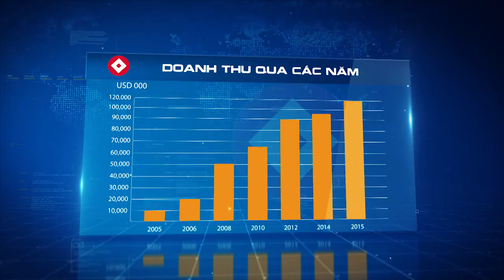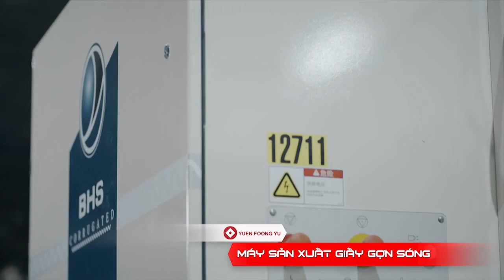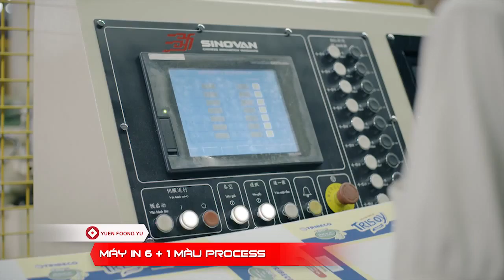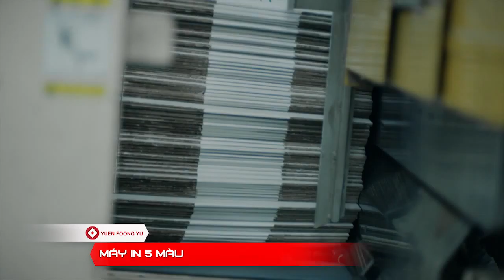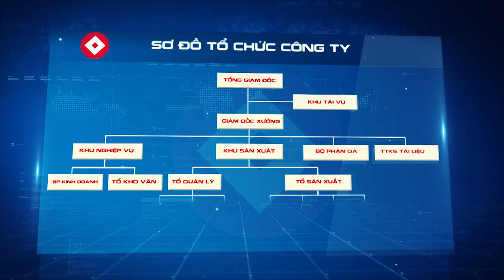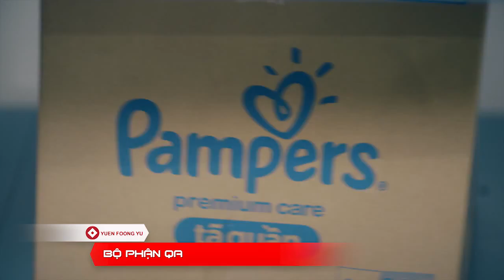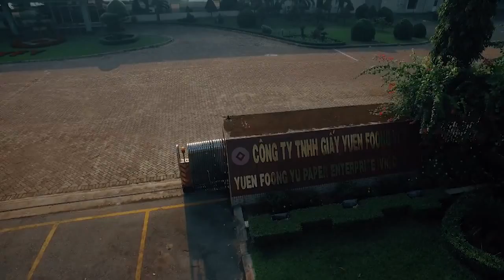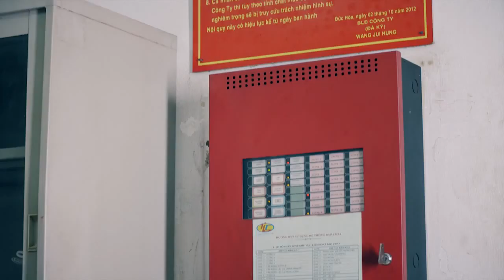Yuen Foong Yu Vietnam Corporate Video